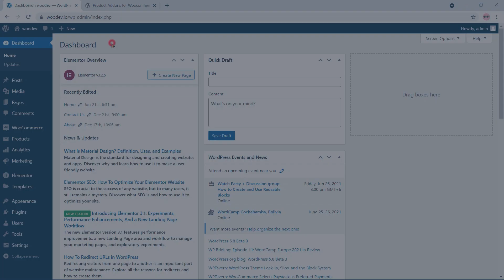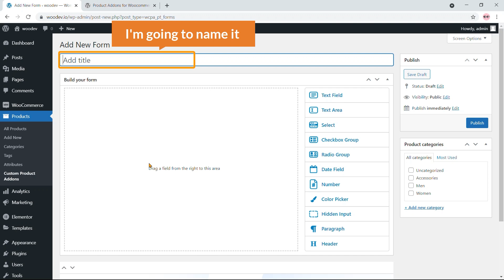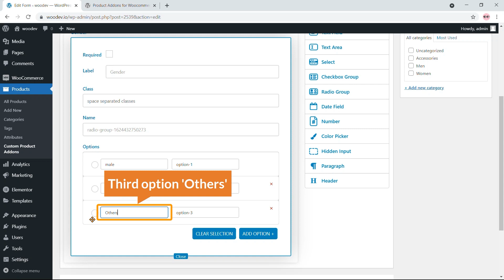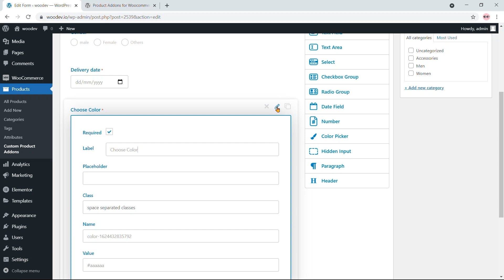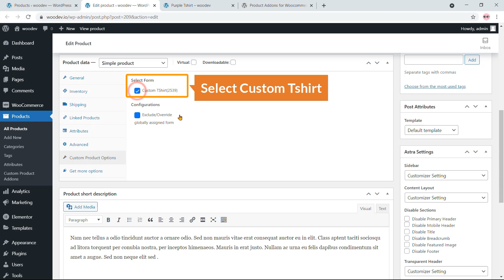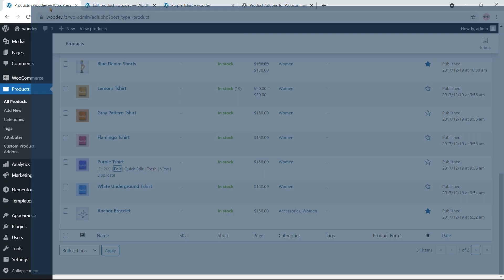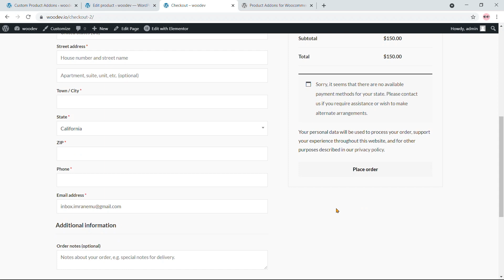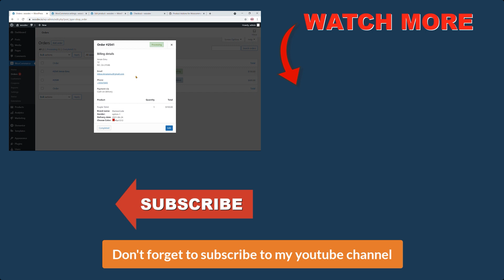How To Use WooCommerce Product Addons Plugin To Add Custom Product Fields.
You can add extra fields in your WooCommerce product page using WooCommerce Product Addons  Plugin.  For example , If you want to collect Customers data like the delivery date and brand logo you can use the plugin I mentioned.

=== Chapters ===
00:00 Introduction
00:35 Install WooCommerce Product Addons  Plugin
01:20 Create a Form
05:10 Assign Fields form to its product
07:15  Settings

❤️ If This Video helped you , Please give it a Thumbs . ❤️